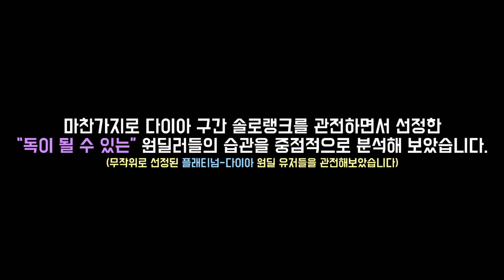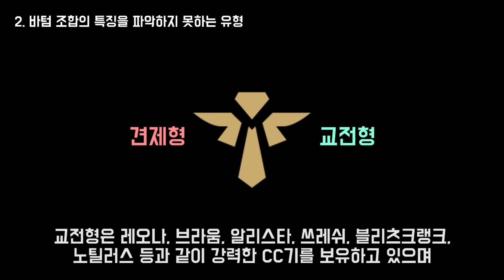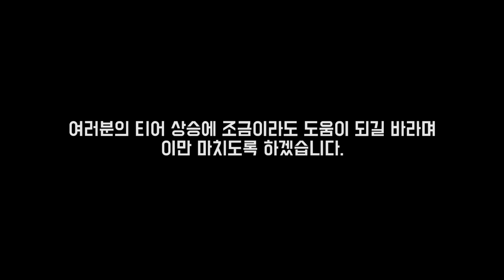원딜러들이 명심해야 할 포지셔닝 관련 습관 4가지 - 프로들의 습관 #17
1. lolalytics : 기본적인 통계자료는 여기서 많이 참고합니다.
2. probuilds : 선수들 전적, 통계를 참고하는 곳입니다.
3. opgg / fow : 전적검색의 대부분이 이루어지는 곳입니다.
4. U.gg : 추가적인 통계자료들을 여기서 검토합니다.
5. qwer.gg : 대회 정보를 여기서 조회합니다.
6. 롤 공식 홈페이지 : 기본적인 설명툴, 이미지는 여기서 가져옵니다.
컨텐츠 책갈피
0:00 오프닝
0:38 1. 근거가 부족한 앞비전
7:31 2. 바텀 조합의 특징을 파악하지 못하는 유형
10:28 3. 정글의 동선을 파악하지 않는 유형
12:30 4. 서폿이 바텀에 합류하지 못할 때 빠져야 할 상황을 판단하지 못하는 유형